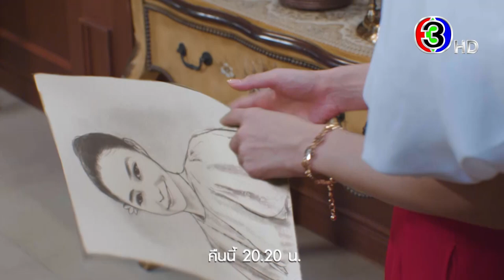เลือดเจ้าพระยา EP.8 คืนนี้ 20.20 น. | 3Plus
เลือดเจ้าพระยา ออกอากาศ ทุกวันศุกร์ - อาทิตย์ เวลา 20.20 น. ช่อง3 กด33